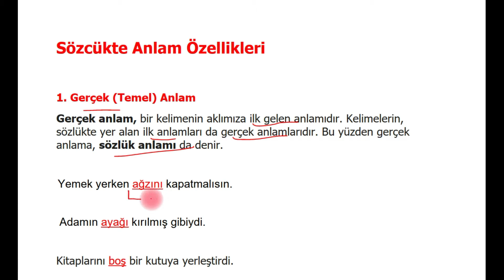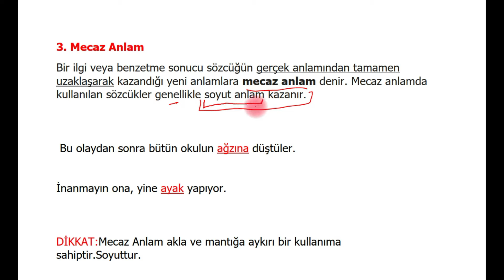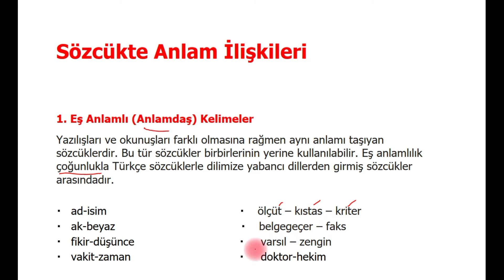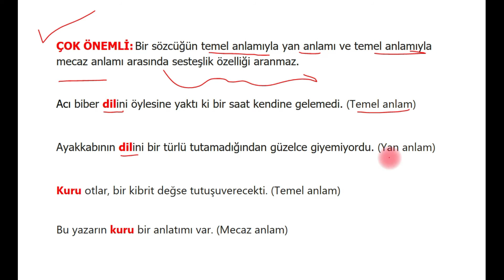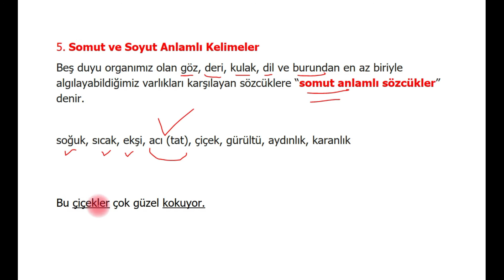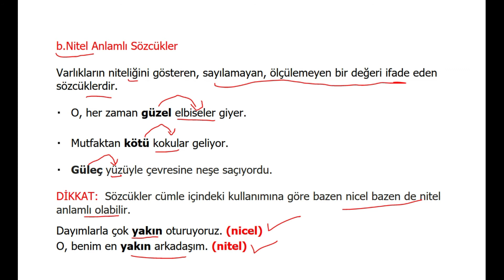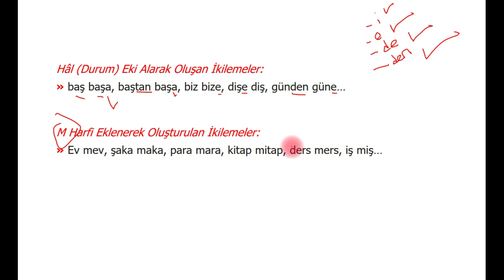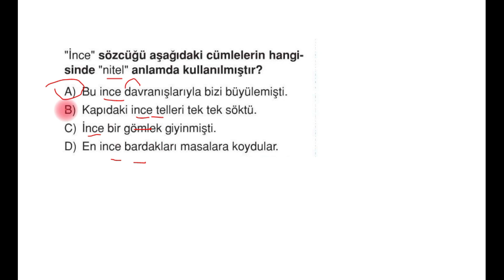SÖZCÜKTE ANLAM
Bu dersimizde çok anlamlılık,gerçek anlam,mecaz anlam,yan anlam,terim anlam;ikileme,yansıma sözcük,nitel ve nicel sözcükler,genel ve özel ifadeler gibi birçok konuya değindik.

Dersi işledikten sonra bol bol anlam bilgisi testi çözmek pekiştirmek adına faydalı olacaktır.

Ee hadi başlayalım durma :)